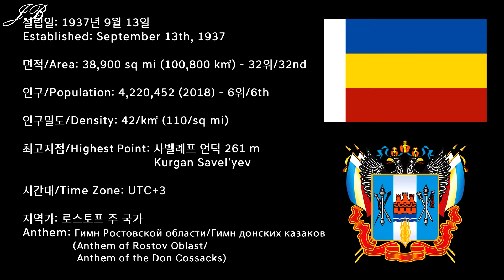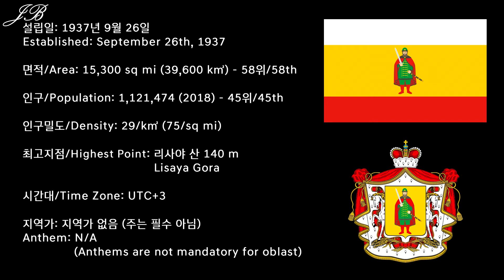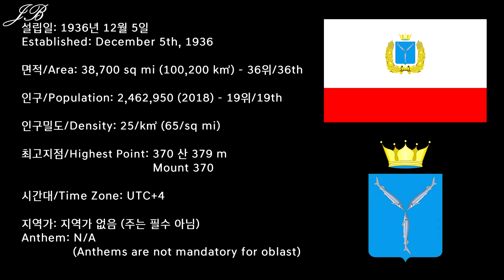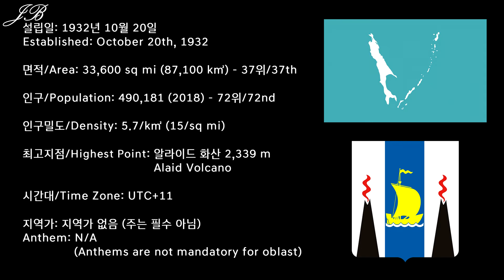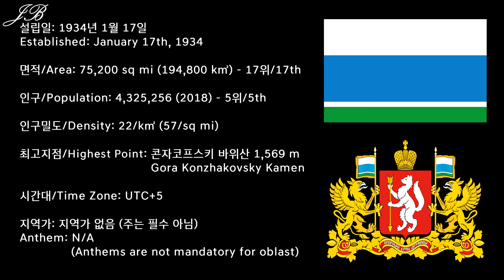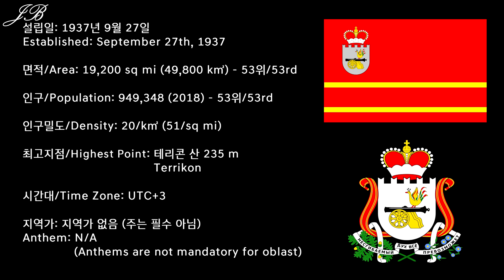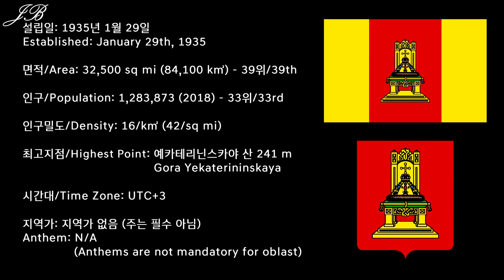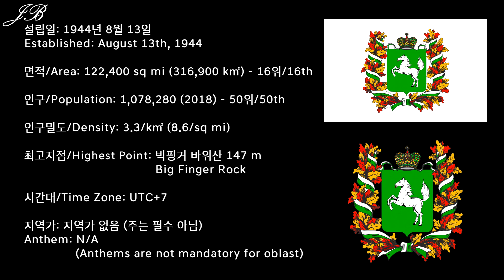[러시아의 지역 시리즈] 61~70탄 몰아보기 / [Regions of Russia Series] #61~70 Continuous Play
새로운 몰아보기로 러시아의 지역 시리즈 몰아보기를 올립니다. 일곱번째로 61탄 부터 70탄 까지 몰아보기 올립니다.

For the newest continuous play series, "Regions of Russia" series is here! Seventh installment of the continuous play of the "Regions of Russia Series" will be the editions 61 to 70!